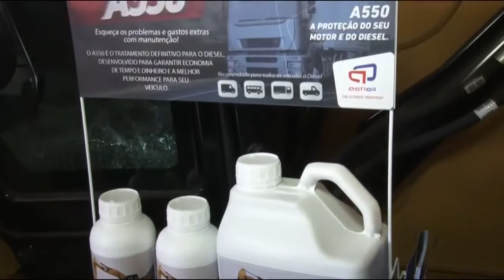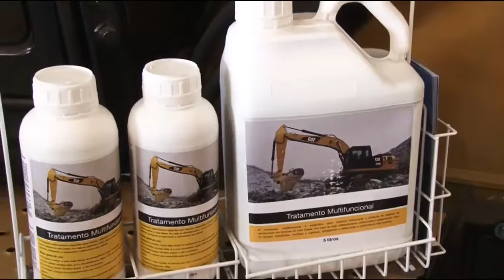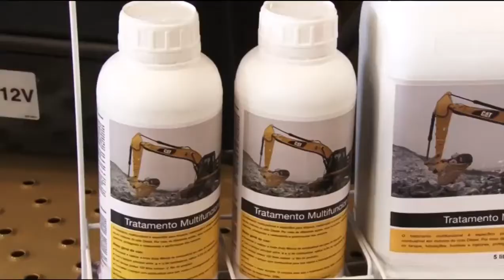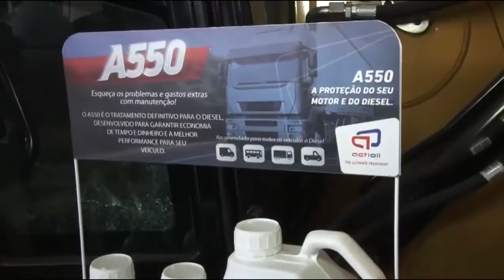Saiba como proteger motores a diesel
Actoil  A550 - Proteção para motores a diesel